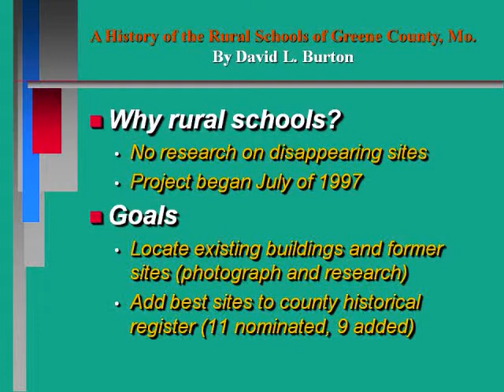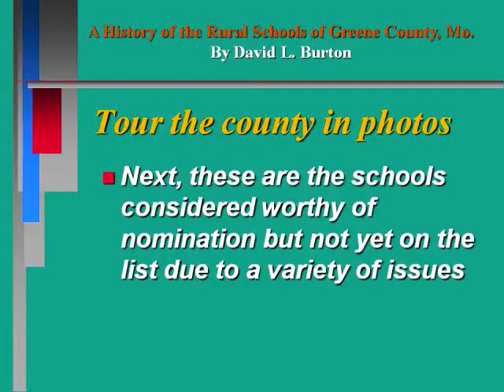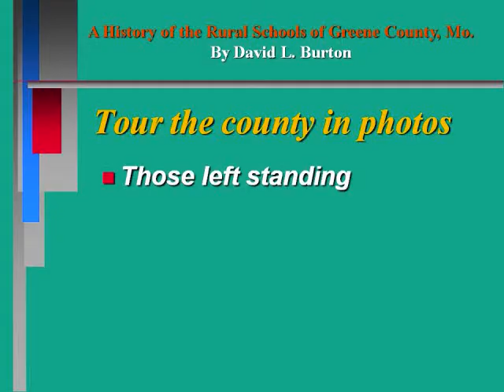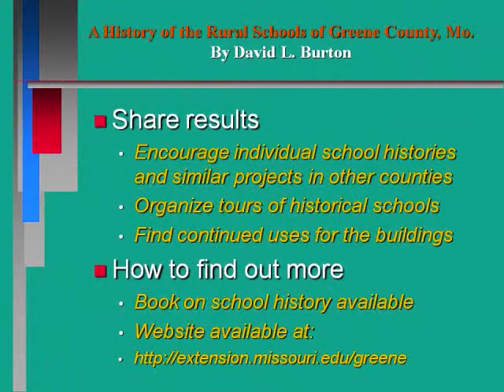Tour of the Rural Schools in Greene County, Missouri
The Rural Schools Project, a program by University of Missouri Extension in Greene County, offers this quick video tour of the historic rural (one-room) schools that are still standing in Greene County, Mo. See these schools for yourself and learn more about the Rural Schools Project